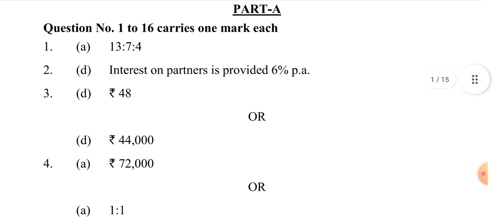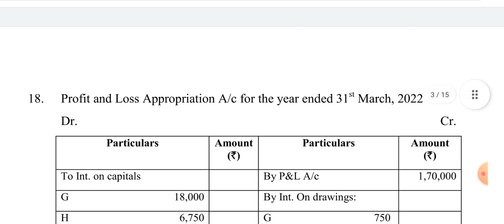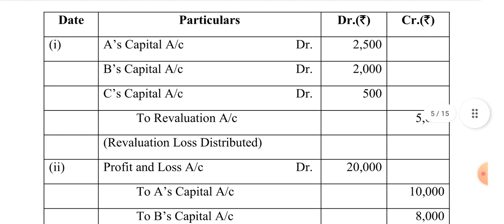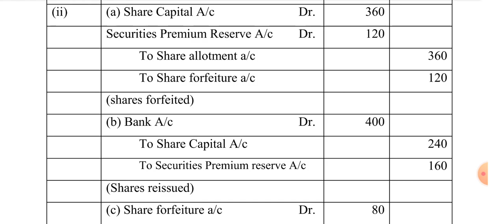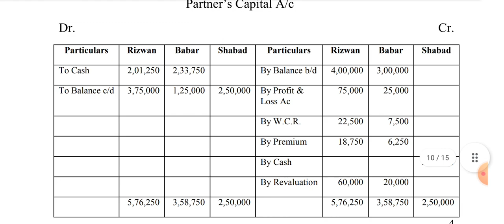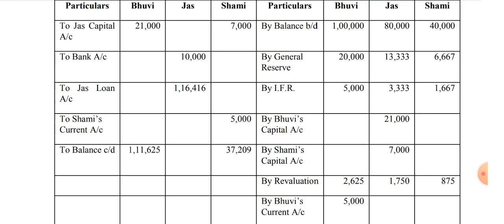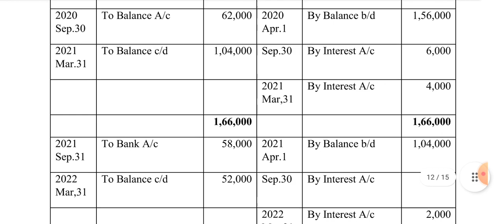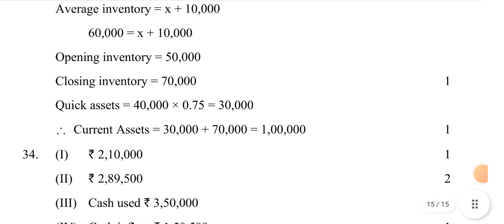Accountancy Class 12 Pre Board Exam Marking Scheme / Answer Key | Evening Shift